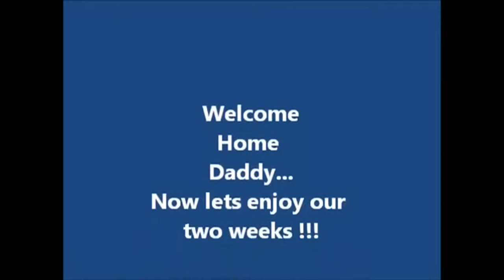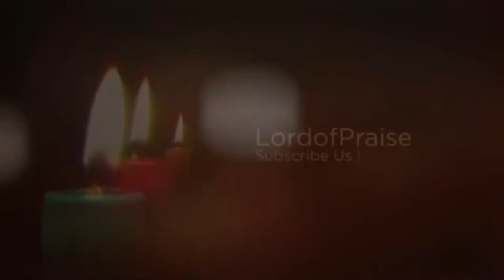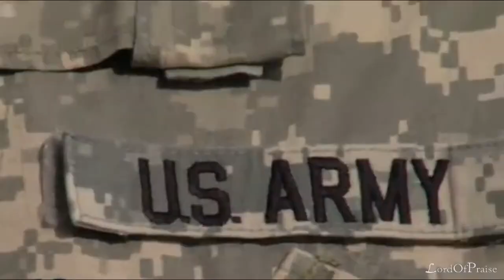Coming home Las Vegas Soldier Surprise Welcome Home